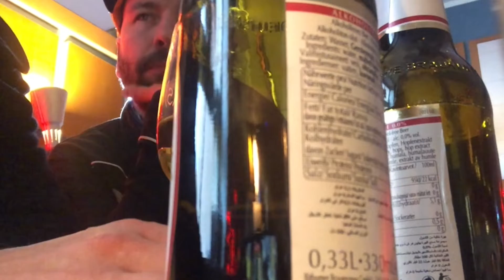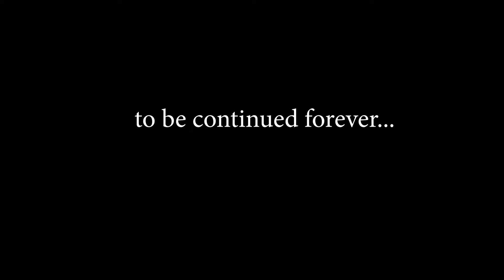NYA ÄVENTYR MED LASSE OCH JONNY ROCK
Efter många år i finkan fick Lasse en present av Staffan men den var dyr! Nu måste dom fixa lite stålar för att betala skulden!!! Hur ska det gå den här gången?